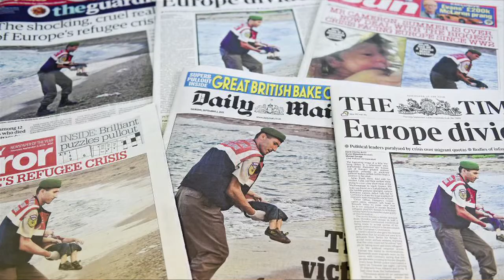Régis Le Sommier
CONFERENCE - Photographie de guerre : un témoignage pour la paix ?

Mercredi 16 septembre le CIPADH, en collaboration avec Paris Match et la Maison Européenne de la Photographie, ont organisé une table ronde sur le thème de la photographie de guerre et son rôle dans la promotion de la paix.